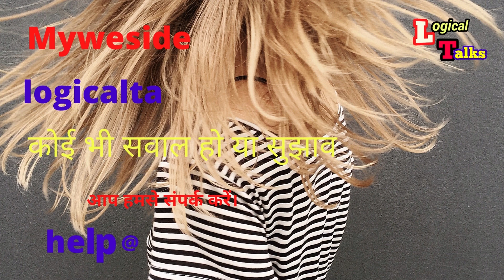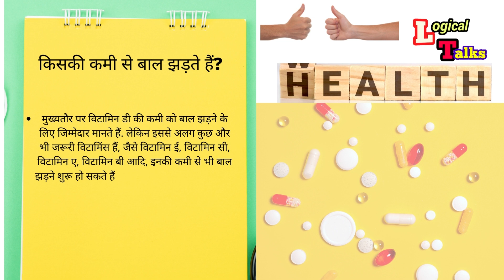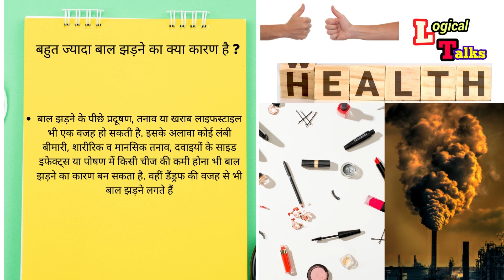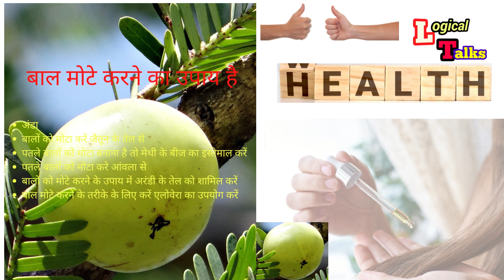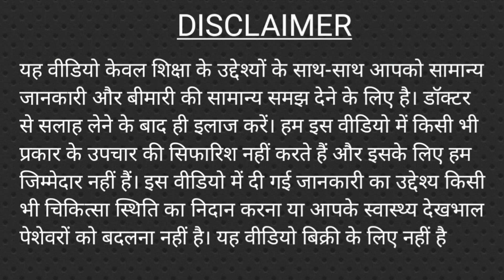बाल झड़ना, बालों के गिरने का सबसे बड़ा कारण डेन्ड्रफ इन्फैक्शन होता है, एक्जिमा हो जाने पर क्या करें।